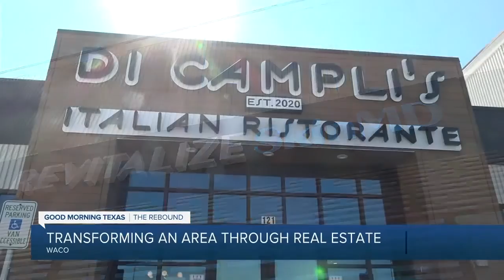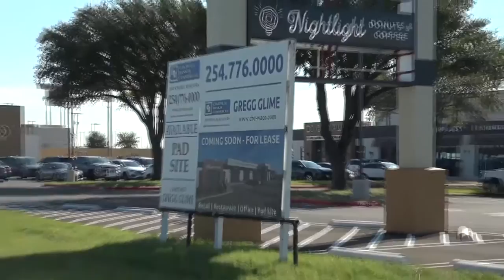Developers turn notorious nightclub into upscale shopping center